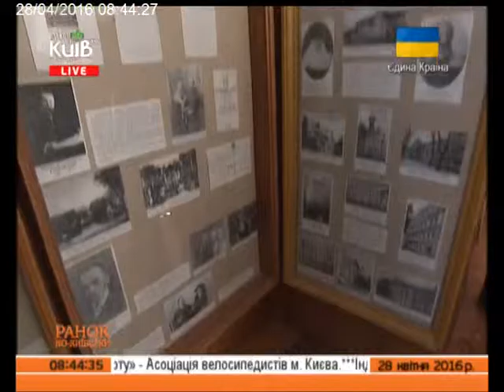28.04.16 Ранок по-київськи ч7